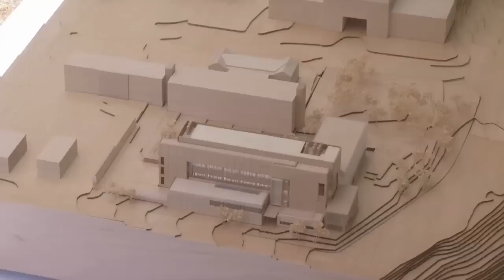UMass Lowell Emerging Technologies & Innovation Center Groundbreaking 6/8/10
At a ceremony that included Gov. Deval Patrick, U.S. Rep. Niki Tsongas and state Sen. Steven Panagiotakos, UMass Lowell broke ground June 8 on the $70 million Emerging Technologies and Innovation Center, the first new building in the university's expansive plan for growth.